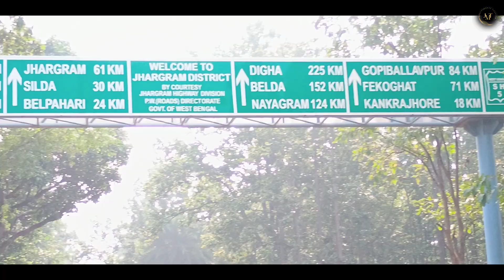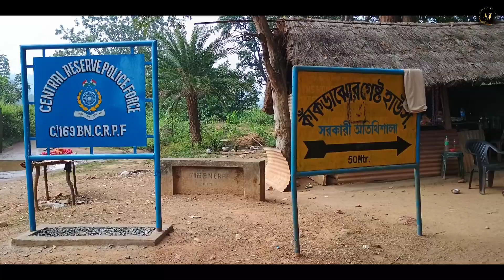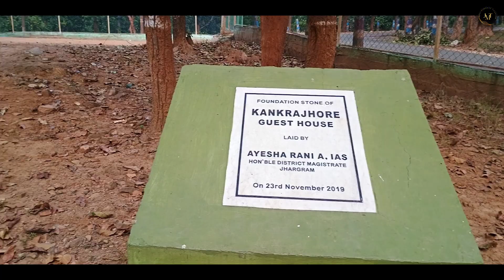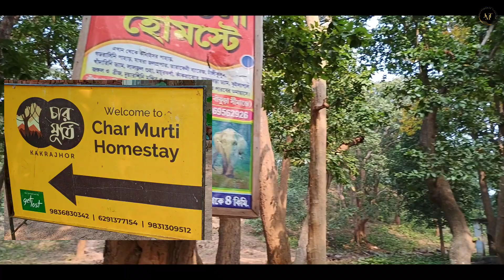KANKRAJHOR TOURIST SPOT, BELPAHARI, JHARGRAM, AN OFFBEAT TOURIST DESTINATION, KANKRAJHOR JHINUK CAMP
আমাদের জঙ্গল মহলের যে দারুণ টুরিষ্ট স্পট গুলি রয়েছে তার মধ্যে এই কাঁকড়াঝোড় হল অন্যতম.
এখানে প্রধানত দেখার জিনিস হল জঙ্গল, ড্যাম, পাহাড় ও ঝর্না।
শাল গাছের ছায়া আর পাখির কলতান তোমাদের মন কে মুগ্ধ করবে এখানে। শহরের ব্যস্ত কোলাহল থেকে নিজেকে রেহাই দিতে এখানে আসতেই হবে।
কোলকাতা থেকে এখানে আসতে হলে ঝাড়গ্রাম পর্যন্ত ট্রেন বা বাসে আসতে পারো। সেখান থেকে আবার বাস বা ছোট গাড়ি পেয়ে যাবে। ঝাড়গ্রাম থেকে কাঁকড়াঝোড়ের দূরত্ব 60 km।
এখানে থাকার জন্য একটি সরকারী গেস্ট হাউস আছে। সেখানে থাকার জন্য প্রতি দিন 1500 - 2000 টাকা লাগবে।
বুকিং এর জন্য ফোন করতে হবে - 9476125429
এছাড়া কিছু প্রাইভেট গেস্ট হাউস ও আছে। যেমন
চার মূর্তি হোম স্টে - 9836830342, 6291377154
পাত্র ভিলা হোম স্টে - 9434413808.
আশা করি ভিডিও টি তোমাদের ভালো লেগেছে।
জঙ্গল মহল ট্যুরিজম চ্যানেল এর পক্ষ থেকে সবাইকে অনেক অনেক ভালোবাসা জানাই।
আমাদের ফেসবুক পেজ ফলো করো জঙ্গল মহলের বিভিন্ন ট্যুরিস্ট স্পটের ভিডিও গুলি নীচের লিঙ্কে ক্লিক করে দেখো